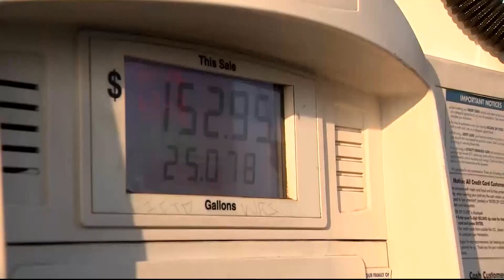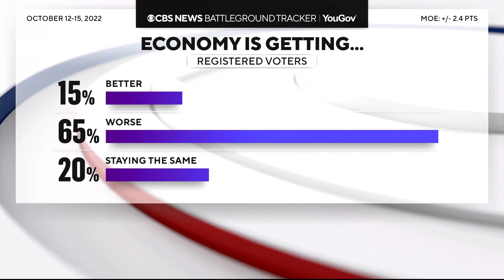Biden promises to lower gas prices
The issue has clear political implications as the president’s approval rating has moved inversely with changes in gasoline prices, which remain high despite coming down since a June peak.